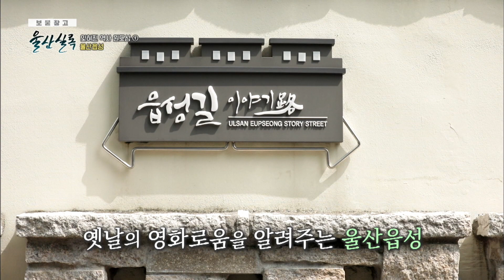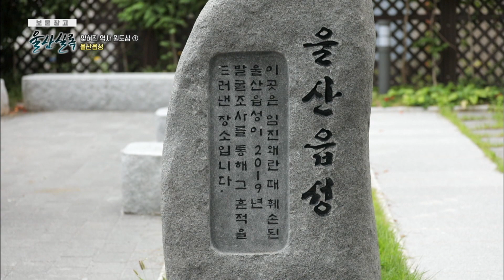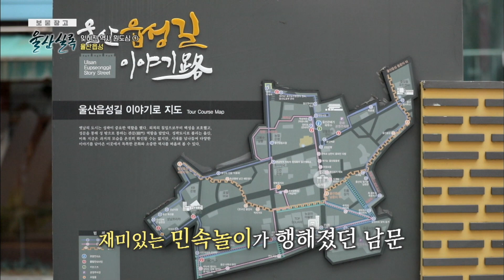잊혀진 역사 원도심① 울산읍성 [KBS울산 보물창고 - 울산실록] 23.06.27 방송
KBS울산 보물창고 - 울산실록 [23.06.27 방송]
PD : 최지영
작가 : 성명선

[잊혀진 역사 원도심① 울산읍성]
조선시대부터 근현대까지 울산의 중심지였던 성남동 일대.
하지만 지금은 그 영광을 기억하는 이가 별로 없다.
이곳에는 조선시대에 울산읍성과 시청급인 동헌이 있었고
1900년대에는 울산의 첫 기차역, 체신청 등
모든 중요한 시설들은 이곳에 있어 번영을 누리기도 했다.
울산에서 중요한 역사가 사라지고 있는
원도심의 이야기를 울산실록에서 살펴본다.